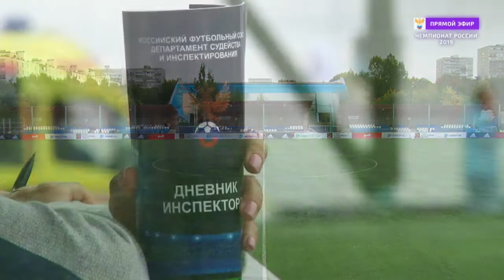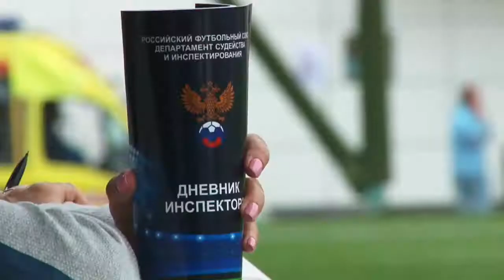Чертаново (Москва)- Енисей (Красноярск)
Чемпионат России по футболу среди женских команд клубов Высшего дивизиона. 15-й тур. Трансляция из Москвы